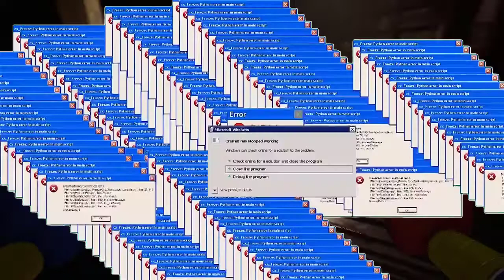I FOUND VERY COOL BUG!!! GO USE! IN Poppy Playtime CHAPTER 2!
I FOUND VERY COOL BUG!!! IN Poppy Playtime CHAPTER 2!